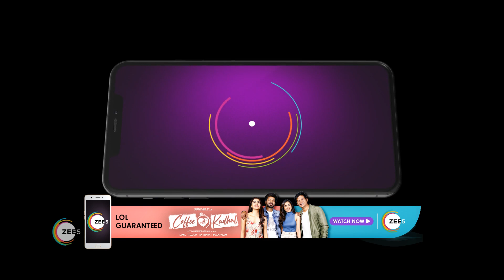Deivam Thantha Poove | Ep - 317 | Dec 17, 2022 | Best Scene 1 | Zee Tamil